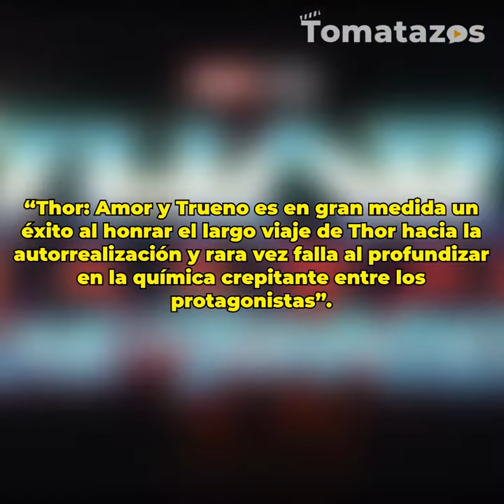Thor: Amor y Trueno | Este es el legado del Dios del Trueno en el universo de Marvel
¡PASANDO EL LEGADO! JaneFoster se convierte en la nueva portadora del Mjolnir en ThorAmorYTrueno. Una nueva heroína llega al UCM ❤️⚡